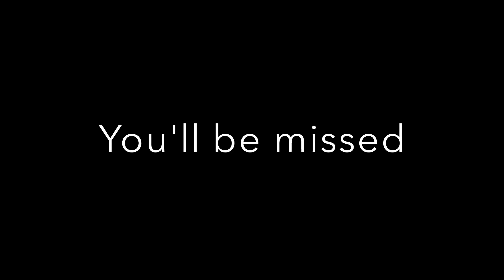Remembering Bill Early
Our friend Bill Early passed away this week.   Bill was an incredible, creative model builder.   He shared his enthusiasm for the hobby with all his friends.